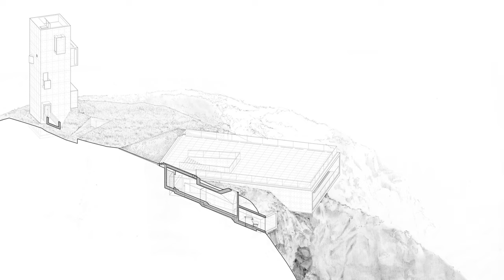Hanging on the Cliff: Not for the Faint-hearted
Situated on the picturesque Jiming Island in China, renowned for its stunning cliffs, rocky landscapes, and endless sea vistas, the Cliff Coffee and Tower House, designed by Trace Architecture Office (TAO), redefine coastal architecture, offering visitors a unique experience that celebrates the island's rugged beauty.

The philosophy behind this extraordinary project is to embrace and enhance the unique landscape of Jiming Island. One end of the building seamlessly integrates with the rocky mountainside, where the roof gracefully extends like a natural formation, pointing towards the infinite sea horizon. In stark contrast, the other end of the building boldly protrudes from the cliff's edge, creating a breathtaking tension between man-made construction and the untouched beauty of nature.

As visitors step inside the building, they are transported to an ethereal space that seems to be the heart of the mountain itself. The solid and imposing concrete walls envelop them, creating a profound sense of immersion. However, as they continue their journey through the structure, they suddenly find themselves suspended over the sea on the cantilevered end of the building. This breathtaking vantage point allows them to experience the height of the cliff and the boundless expanse of the ocean, providing an unparalleled connection to the island's natural wonders.

A hidden gem within the Cliff Coffee and Tower House is a tranquil meditation space, accessible through a softly lit tunnel. Beyond the doorway awaits a sanctuary bathed in natural light, thanks to a strategically placed skylight.

The Coffee, with its horizontal layout, invites visitors to gaze upon the ever-changing skyline, while the Tower House, a vertical masterpiece, seems to touch the very sky, with its modest footprint of 4.5m x 4.5m and minimalist architecture.

Inside the Tower House, living spaces like the living room, study, bedroom, and bathroom are stacked vertically. Each level offers a unique viewing window, carefully positioned to provide varying heights, angles, and proportions for experiencing the majestic sea views. This innovative design creates a sense of connection to the sea from multiple perspectives and dimensions, offering residents and guests an ever-changing tableau of the ocean's beauty.

Credits:

Name: Cliff Coffee and Tower House (“Cliff Café” and “Tower House”)
Architects: TAO – Trace Architecture Office
Area: 581 m²
Year: 2022
Photographs: Kejia Mei, Xiangzhou Sun
Lead Architect: Li Hua
Project Team: Li Hua, Peiyi Liu, Yiling Zhang, Qiubing Liu, Xiangju Cheng, Langhuan Wang, Nan Wei
Structural Engineer: Zhigang Ma
Mep Engineer: Jianjun Lv, Kcalin design group
Location: WEIHAI, Rongcheng, Shandong, China